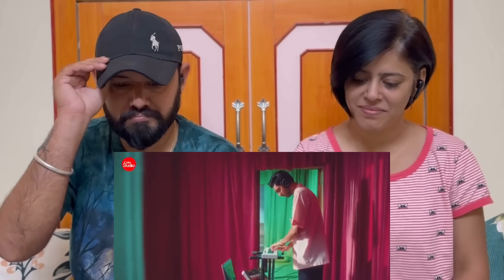INDIAN REACTION ON Maghron La | Coke Studio Pakistan | Season 15 | Sabri Sisters X Rozeo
Maghron La Song Reaction

BroSis Reaction

Credit - COKE STUDIO PAKISTAN